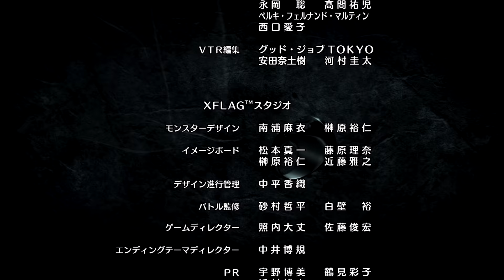第16集 動畫 怪物彈珠二０十六 (繁體中文版)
可以在動畫 怪物彈珠的官方YouTube上觀看全集！

第16集「反擊的Strike Shot」
 - 這就是答案…！ -

闘神多姆異常的戰力不僅讓神威失控發狂、連鋼鐵狐都被打出擂台！
在這窮途末路的處境下，蓮察覺到了某個法則……!?

■製作團隊
原作: 怪物彈珠
導演: 市川 量也
故事構成: JIROU ISHII
編劇: 加藤 陽一
人物設定: 岩元 辰郎
怪物設定: 近藤 雅之
動畫製作: 宮崎 裕司
製作人: 平澤 直
音樂監督: 明田川 仁
動畫製作: 雲雀工作室 / Ultra Super Pictures

■陣容
小林 裕介 (焰蓮)
Lynn (水澤葵)
福島 潤 (小火龍)
小西 克幸 (白濱太陽)

■動漫ED
WHITE ASH「knock on doos in you」